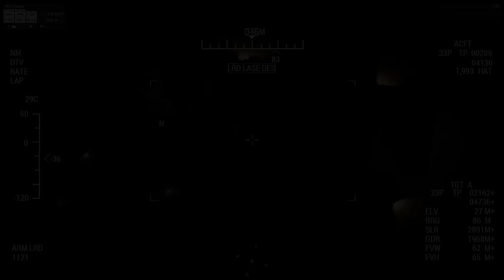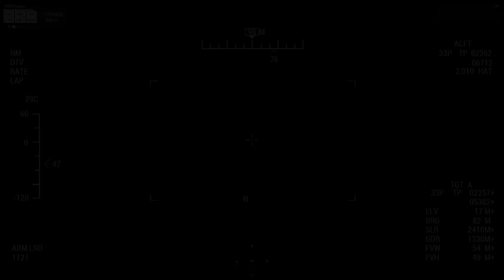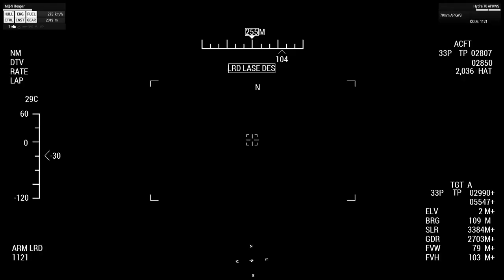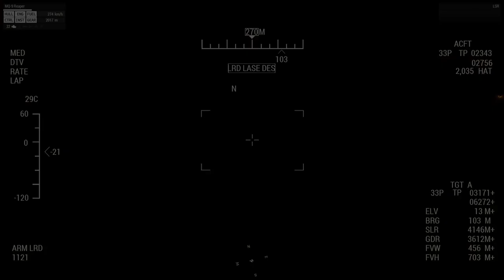Operation Lycan (Liru Op) - Reaper POV